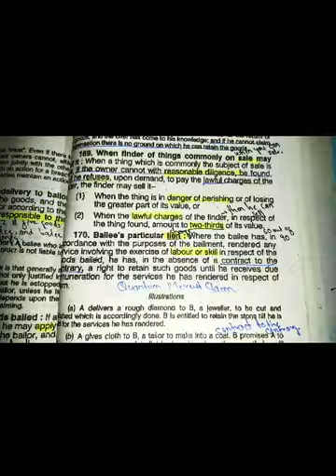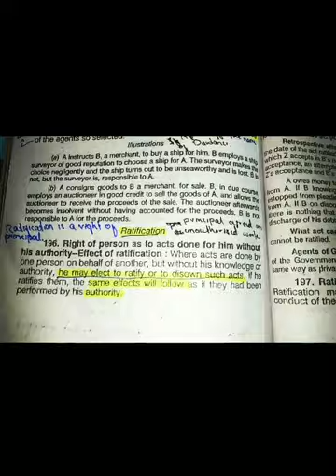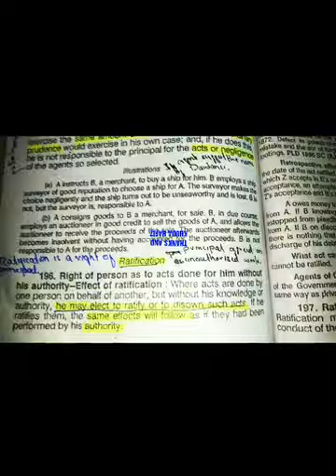General And Particular Lien Contract act 1872 LWK.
¤General Lien
¤Particular Lien
¤What is Ratification.
¤Any query regarding sections of ICA 1872, you may comment me, email 📧 me, chat me on whatsapp.